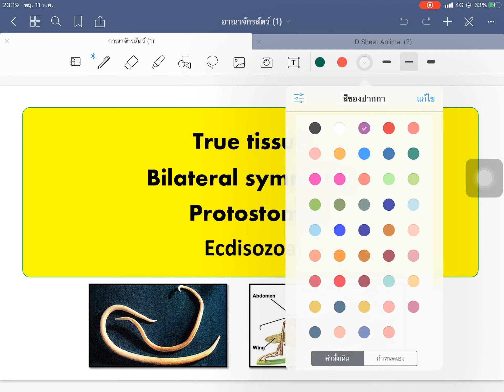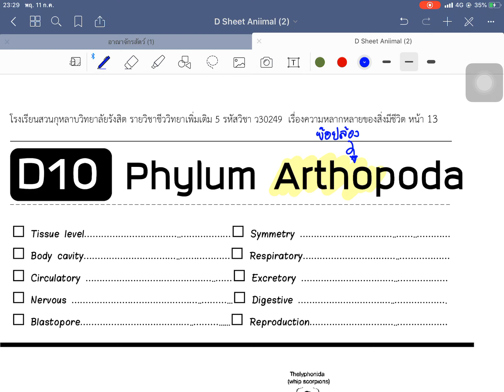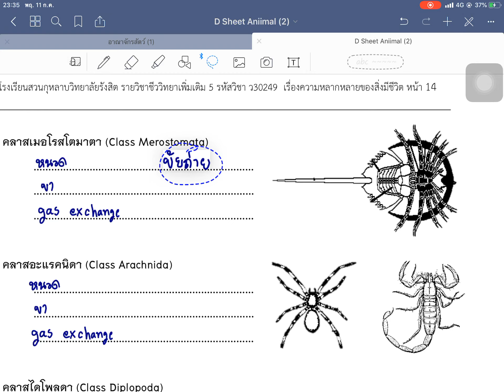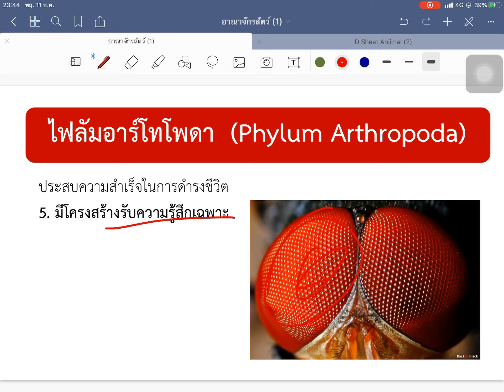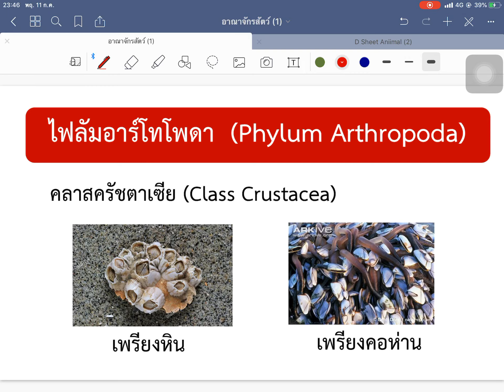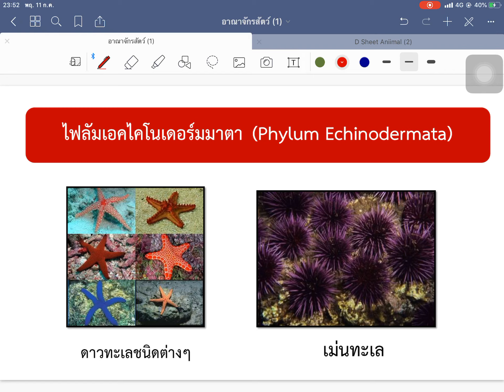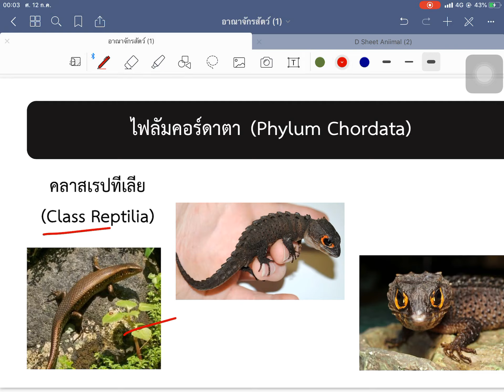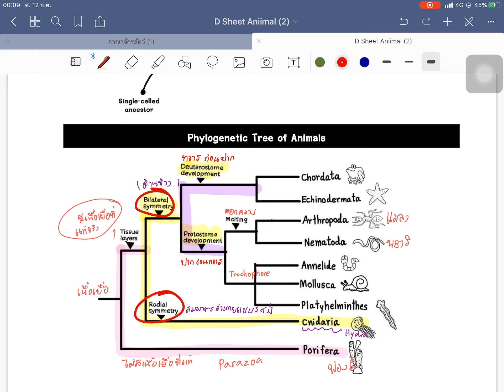อาณาจักรสัตว์ ตอนที่ 2